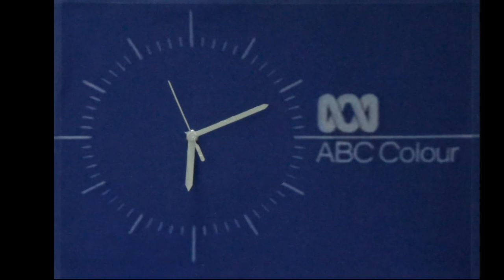My ABC TV clock!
This is a cardboard recreation of a 1980s era ABC TV clock from Australia. For this clock, a still was taken from a YouTube video, and the hands were painted out in Photoshop.  Then printed to (almost) the correct size.  The hands are a little too short on this clock, they should go right to the edge to be correct. The hands were then painted white to match the colour they were seen in on air.

Themes on this clock are from an actual recording of a "clock and slide break" from ABS2 Adelaide during schools program time.

Theme file credit:- "ifoundtheseVHStapesburiedinmybackyard" YouTube Channel
ABC Clock Still credit:- "aussiebeachut0" YouTube Channel